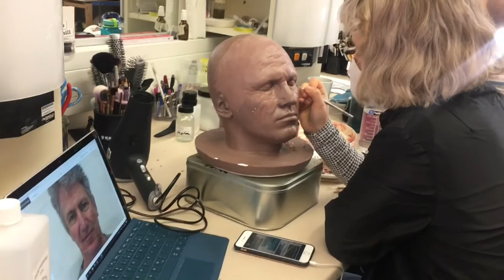Theaterdesign/Maskenbild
Vorgestellt: Studienrichtung Maskenbild: Theater, Film und Fernsehen.
Ziel des Studiums ist die Beherrschung der vielfältigen Gestaltungsmittel, damit in Zusammenarbeit mit Bühnen- und Kostümbildnern, auf der Grundlage von Entwürfen und Figurinen, bühnen- und medienwirksame Lösungen erarbeitet werden können. Hierfür sind Flexibilität und Kooperationsfähigkeit erforderlich. Die erfolgreiche Umsetzung von Regiekonzeptionen erfordert Maskenfindungen, die die Identifikation des Darstellers mit seiner Rolle erleichtern. Mit Abschluss des Studiums entscheiden sich die Absolventen entsprechend ihrer künstlerisch-technischen Fähigkeiten und genrespezifischen Arbeitsweise für eine Tätigkeit am Theater, beim Film, beim Fernsehen oder in anderen Medien.
ACHTUNG: Bewerbungsfrist Studiengang Theaterdesign (alle 4 Studienrichtungen Maskenbild, Theaterplastik, Szenische Malerei und Kostümdesign) bis 15. Januar